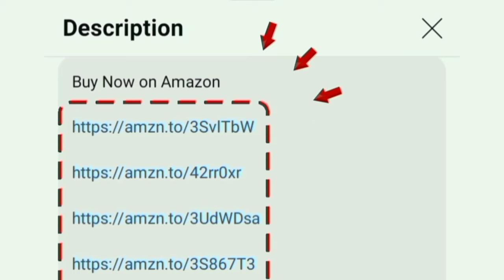OFFERS Ends Today 🥶Blue Star AC 80 Months Warranty Offer Ends today | Best 1 ton 1.5 ton ac in india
1 TON 3 Star
1 TON 5 Star
1.5 TON 3 Star
1.5 TON 5 Star
2 TON 3 Star

Blue Star 1.5 Ton 5 Star Inverter Split AC with 80 Months Warranty (Copper Smart Ready Convertible 5 in 1 Self Diagnosis 2024 Model IC518YNUR White)